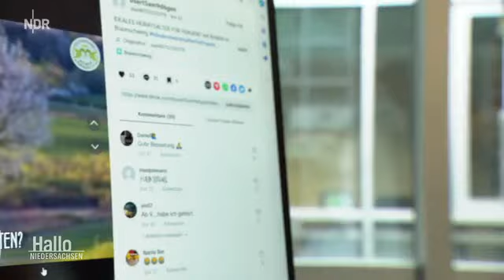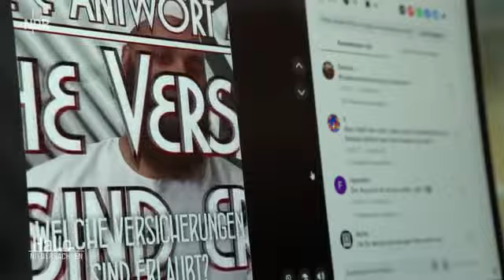Razzia und Verbot von DMG Braunschweig